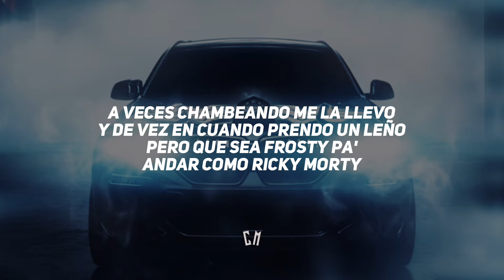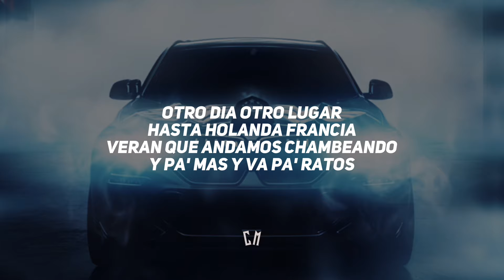Linea Personal - Holanda | LETRA 2024